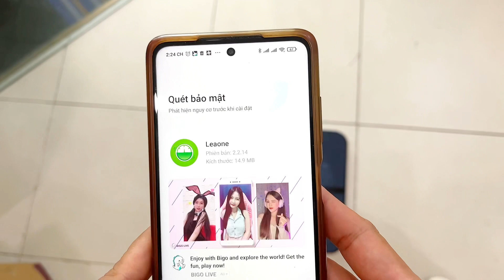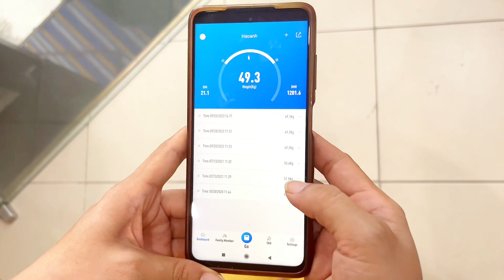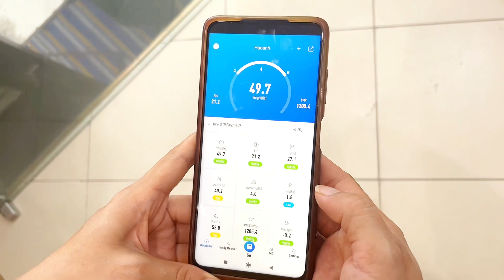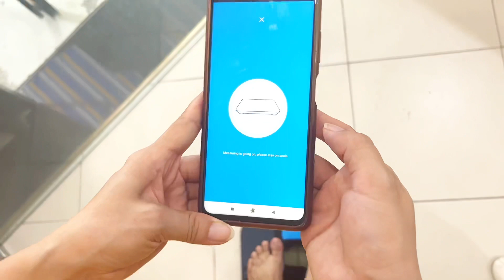Hướng dẫn sử dụng cân Kaneko digital đo 12 chỉ số cho điện thoại dùng android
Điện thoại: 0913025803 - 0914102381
Địa chỉ: 121-C10 Phương Mai - Đống Đa - Hà Nội